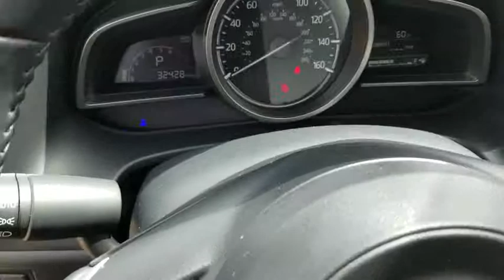2018 Mazda Mazda3 5-Door Schaumburg, Arlington Heights, Buffalo Grove, Elgin, Northbrook, IL 15197P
Sonic Silver Metallic Used 2018 Mazda Mazda3 5-Door available in Arlington Heights, Illinois at Arlington Toyota. Servicing the Schaumburg, Buffalo Grove, Elgin, Northbrook, IL area.
2018 Mazda Mazda3 5-Door Touring - Stock#: 15197P - VIN#: 3MZBN1L3XJM203401

Arlington Toyota
2095 N Rand Rd

NAV. SYSTEM, POWER LEATHER HEATED SEATS, Delivers 36 Highway MPG and 27 City MPG!